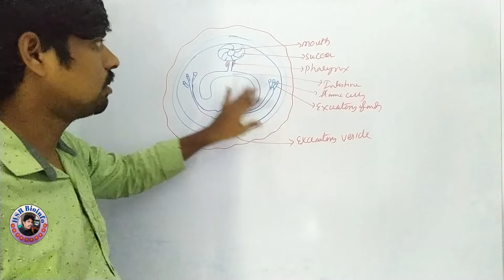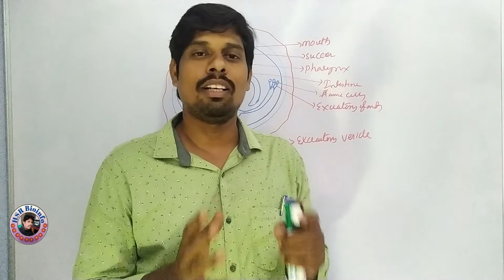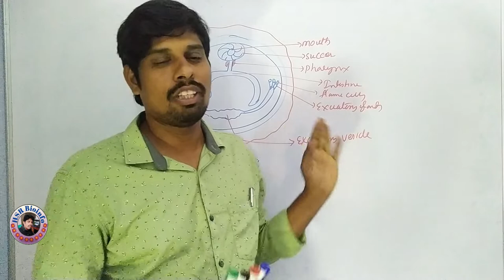Fasciola Hepatica Life Cycle-7: Metacercaria larva | Platy helmenthes | HSR Bioinfo